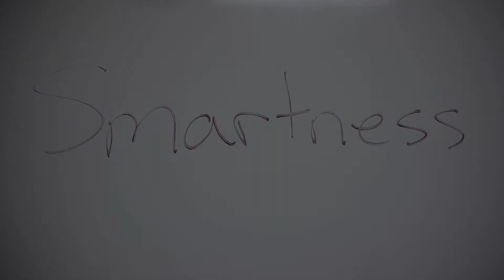Smartness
Mor and Ron are a couple of idiots. But what happens when these idiots are given the gift of intelligence and insight?